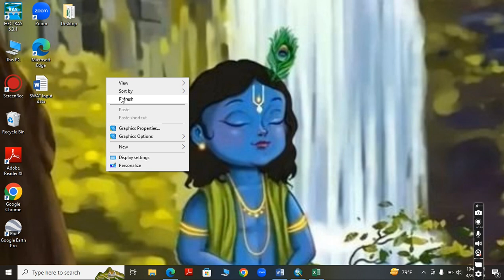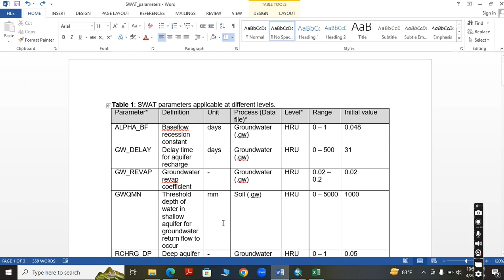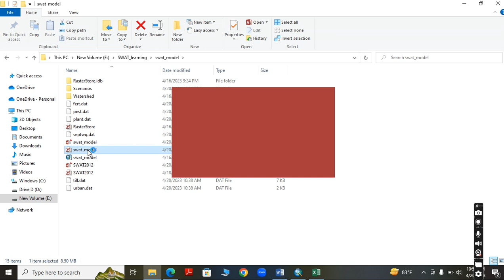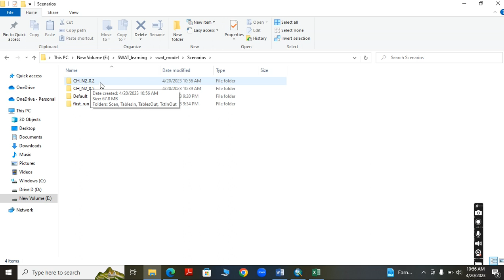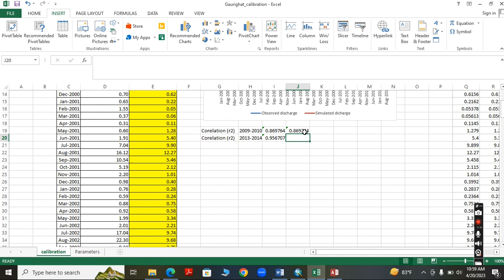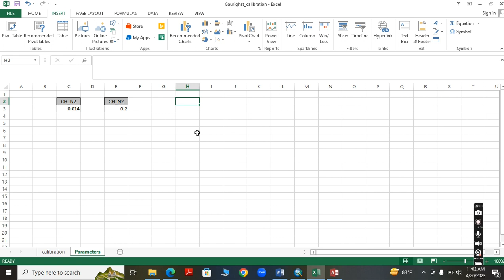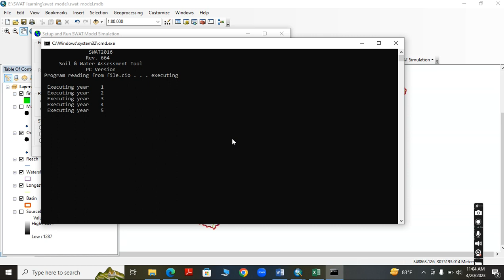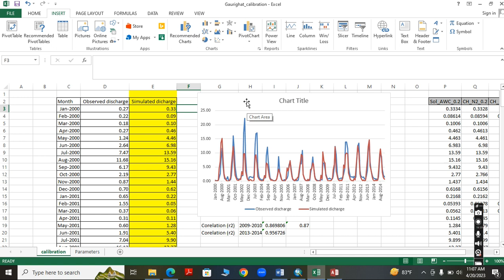SWAT Manual Calibration Part 4